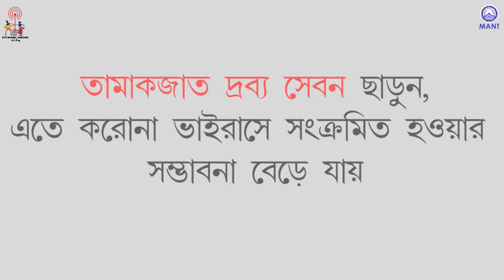Don't Use Tobacco Products । Nityananda Janavani 91.2 Community Radio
Give up Tobacco